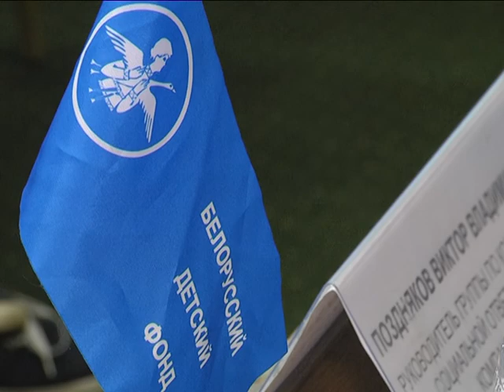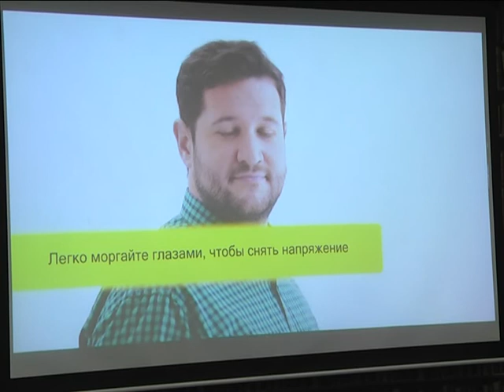2018-04-12 г. Брест. Старт проекта «Я - вижу». Новости на Буг-ТВ.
Два года назад стартовал уникальный для Беларуси благотворительный проект «Я вижу!». Его цель - диагностика и оказание офтальмологической помощи детям из сельской местности. Инициатором выступил Белорусский детский фонд при поддержке компании velcom и Министерства здравоохранения Республики Беларусь. Бригады офтальмологов уже побывали в Могилевской и Гомельской областях, где провели диагностику зрения у 25 тысяч юных сельчан. И вот проект «Я вижу!» добрался до Брестчины. Об опыте двух предыдущих этапов и особенностях проекта нашему корреспонденту Ирине Альшовой рассказали организаторы и участники пресс-конференции, посвященной реализации программы в регионе.